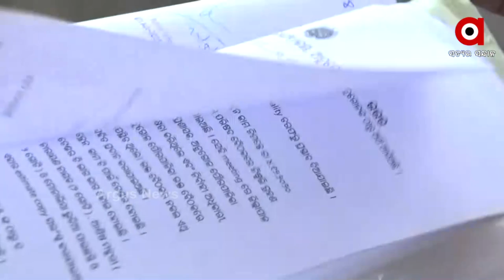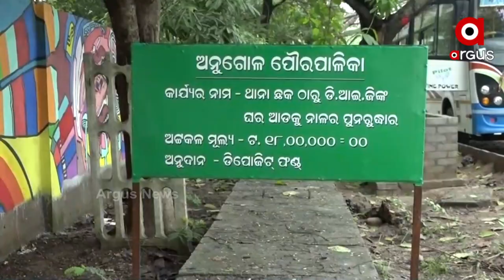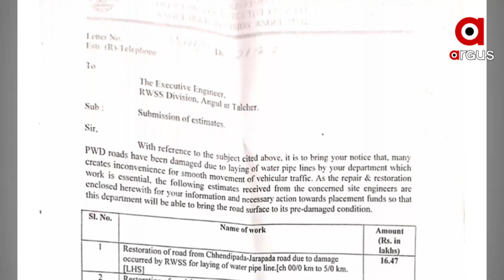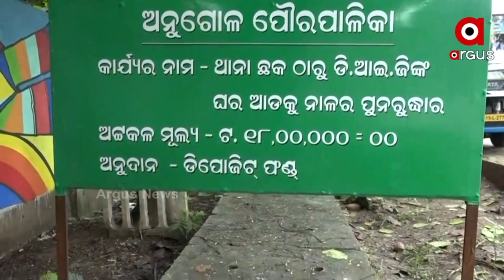ଅନୁଗୁଳ ଜିଲ୍ଲାରେ କାମ କରୁନି 5T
ଗୋଟିଏ ବିଭାଗ ସହ ଅନ୍ୟ ବିଭାଗର ରହୁନି ତାଳମେଳ । ଅନୁଗୁଳ ଜିଲ୍ଲାରେ ଦେଖାଇଦେଇଛି ବିଭାଗ-ବିଭାଗ ମଧ୍ୟରେ ସମନ୍ବୟର ଅଭାବ । ଗୋଟିଏ ଡ୍ରେନକୁ ନେଇ ପୌର ଓ ପୂର୍ତ୍ତ ବିଭାଗ ଟଣାଓଟରା ହୋଇଥିବା ଦେଖିବାକୁ ମିଳିଛି ।